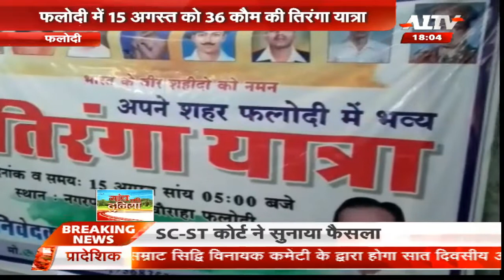फलोदी में 15 अगस्त को 36 कौम की तिरंगा यात्रा